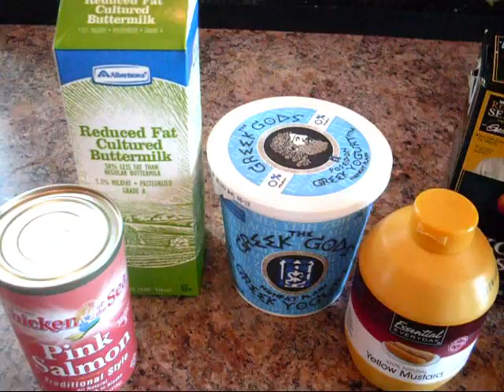WatchMeShrink (Diet Diary)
In this video I will share my progress to weight loss as well as useful tips to making your lean meals more organized. I will also show a low fat cooking tutorial for my lean salmon cakes.  Hope you like it!